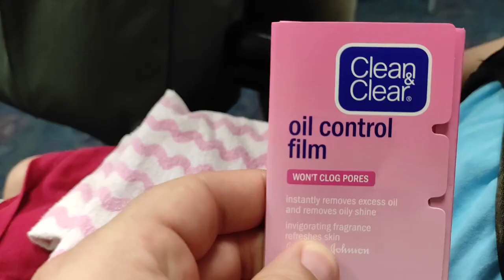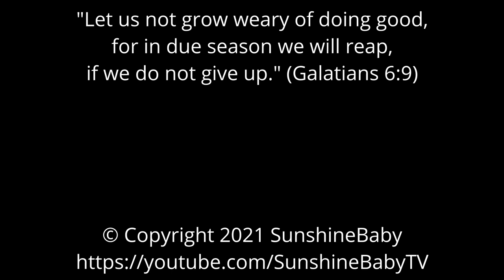3 seizures and 6 appointments in 1 day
Raelynn can sometimes have a pretty demanding schedule. Today, she had 6 appointments at the hospital, and she managed to squeeze in 3 seizures as well. But she managed all of them like a champ!

Install this Chrome extension to grow your YouTube channel.